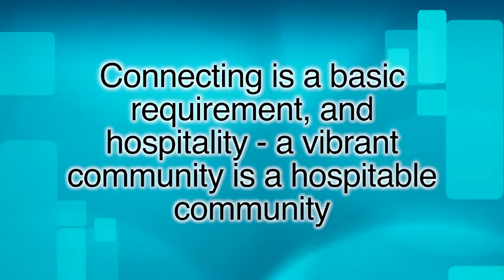Shelley Sabo: Case Study - Holyrood Community Garden Project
Interview with Shelley Sabo, Community Connector at South East Edmonton Seniors Association. She discusses the ways they have brought the community together through specific gardening programs, with the main purpose being to encourage a space of belonging for everyone. This interview forms part of the Social Dynamics stream of Growing Insights, an online course about urban agriculture and local food, produced by the Alberta Land-use Knowledge Network,